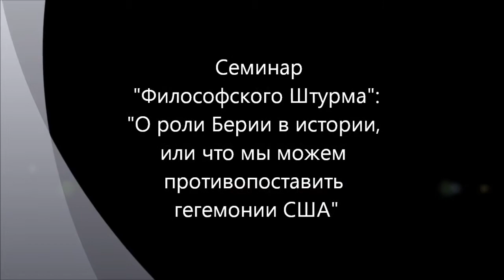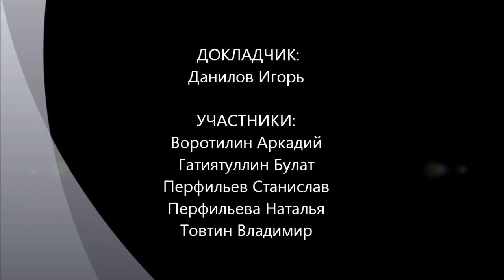Россия против суперинновационной "машинки" США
Семинар "Философского Штурма" посвященный обсуждению возможностей России в конкуренции с США. Состоялся 11.08.12
 Оппоненты: Гатиятуллин Булат (к.ф.н), Воротилин Аркадий, Перфильев Станислав, Перфильева Наталья, Товтин Владимир